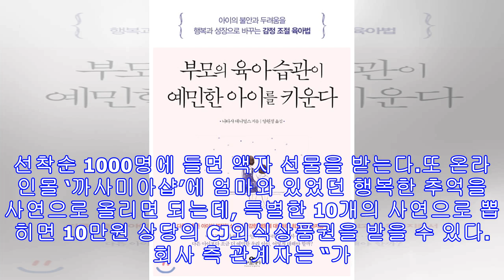!-- s : 기사 제목 --“엄마와 딸의 ‘행복한 이야기’ 들려주세요”!-- e : 기사 제목 --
까사미아, ‘엄마&딸 행복한 이야기’ 이벤트 다정한 모녀 사진ㆍ사연을 올리면 선물 풍성[헤럴드경제=조현아 기자] “5월 가정의 달을 맞아 엄마와 딸의 행복한 이야기를 들려주세요.”영원한 내 편인 가족에게 고마움의 마음을 전할 수 있는 행사가 열려 눈길을 끈다.인테리어 브랜드 ‘까사미아’는 5월 한달 동안 ‘엄마와 딸 행복한 이야기’사진를 테마로 온라인 이벤트를 펼친다. 평소 사랑의 마음을 전하고 싶었지만 쑥스러워 망설였다면 오는 28일까지 SNS와 까사미아 온라인몰에 엄마와의 특별한 시간을 올려보는 것은 어떨까? 개인 인스타그램에 직접 찍은 행복한 엄마와의 사진을 해시태그 ‘까사미아’ ‘엄마와 딸’ 과 함께 공유하면 된다. 선착순 1000명에 들면 액자 선물을 받는다.또 온라인몰 ‘까사미아샵’에 엄마와 ...